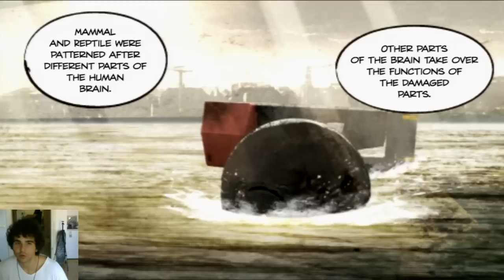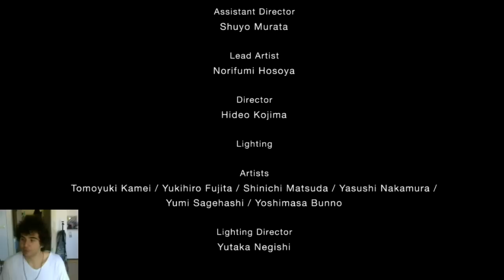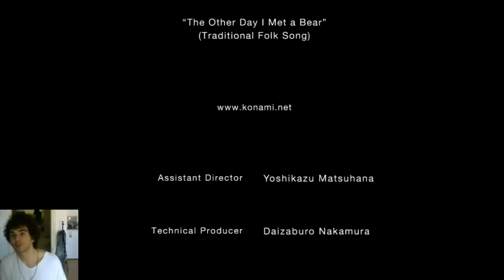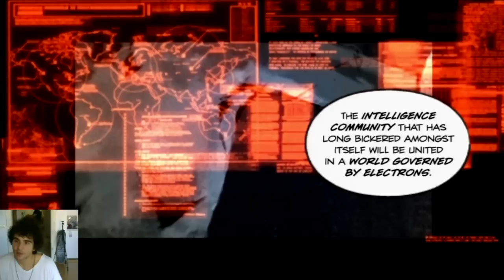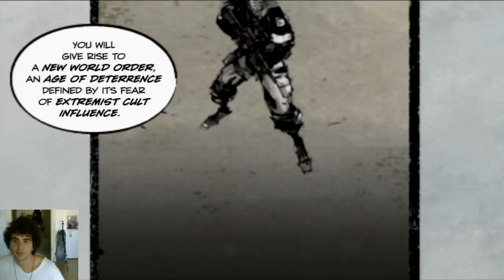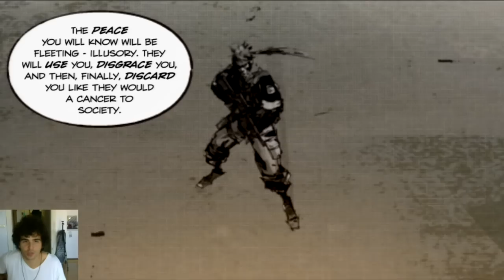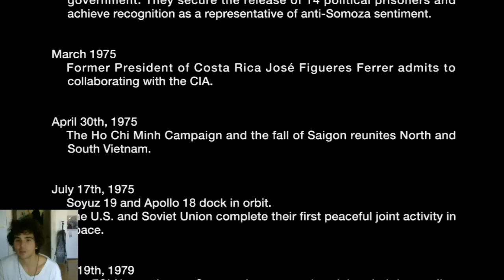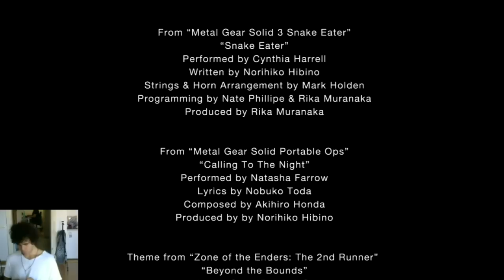MGS MARATONU - PEACE WALKER - Bölüm 13 - FİNAL !!!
Peace Walker'ın muhteşem son boss dövüşü, muhteşem sonu ve muhteşem DİĞER sonu bu film gibi final bölümünde!